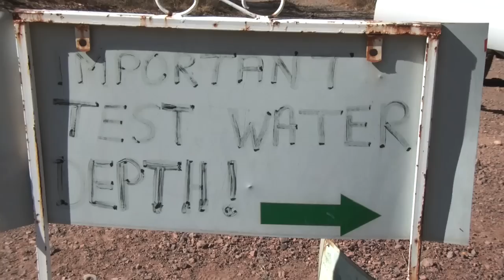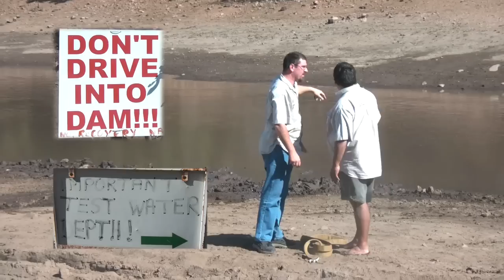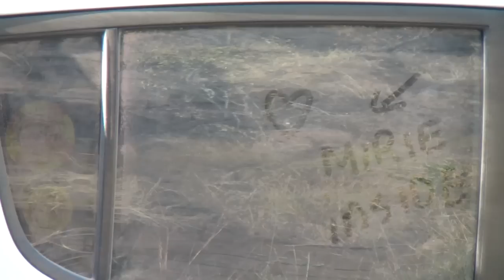Serendipity 4x4 Eco Trails | SA 4x4 Community Forum | weekend at Serendipity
An weekend outing with the SA 4x4 Community Forum in May 2012 to Serendipity Eco Trails in Limpopo.

This was a fun event. Watch the video to see some of the highlights and the people/vehicles in action.